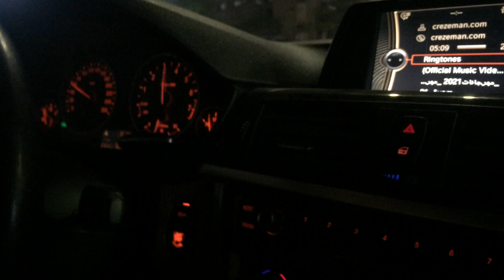320i F30 2013 N20- Auto Tuning Egypt